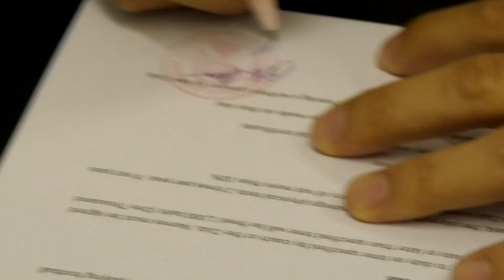ไปทำความรู้จัก "ริชาร์ด ประวุฒิ เกิร์ท" ปีกลูกครึ่งไทย-สวิตช์ ของชัยนาท ฮอร์นบิล